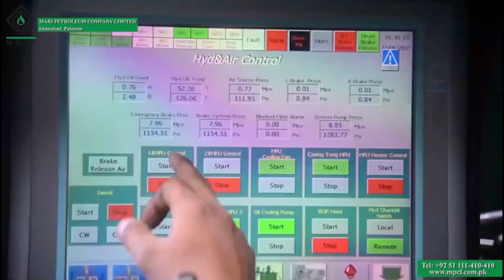Clover Pakistan#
Clover Pakistan Limited  FOOD & PERSONAL CARE PRODUCTS
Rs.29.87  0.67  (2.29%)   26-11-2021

OPEN    29.93
HIGH    30.50
LOW    29.57
VOLUME   45,500
EPS    (4.98)
Net Profit Margin (%) (39.35)
Payout Nil ?

Equity Profile
MARKET CAP (000'S)    930,243.17
SHARES      31,143,059
FREE FLOAT     15,571,530
FREE FLOAT     50.00%
Ratios                   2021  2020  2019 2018
Gross Profit Margin (%)  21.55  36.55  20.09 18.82
Net Profit Margin (%)        (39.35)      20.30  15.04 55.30
EPS Growth (%)        (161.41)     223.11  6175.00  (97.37)
PEG         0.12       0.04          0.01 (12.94)

ADDRESS
Banglow No 23-B, Lalazar, Off M.T. Khan Road, Karachi
REGISTRAR
FAMCO Associates (Pvt) Ltd. 8 F Next to HOTEL FARAN, Nursery, Block 6 PECHS Shahrah e Fiasal, Karachi